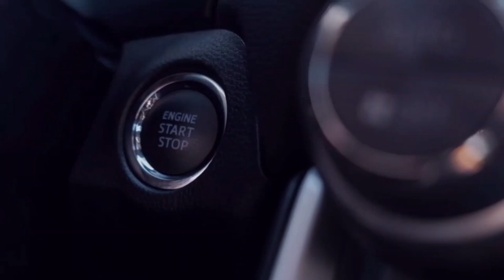Ruby Red BMW e30 323i Baur Cabriolet on Movie Set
Car was filmed on a movie set with actor @bonko khoza as the owner. Cannot wait to see the movie.
The car belongs to Ryan. We are hoping to do a full proper feature on this car once he has sorted out a few minor issues on it.

Car: 80s BMW E30 323i Baur Cabriolet
Color: Ruby Red
Engine: M20 2.3 Motor
Mods: Racing cam
Gearbox: 260 Getrag
Diff: Open
Wheels: 16" Dished Nissan Wheels
Exhaust: Freeflow

Credits to: Ryan